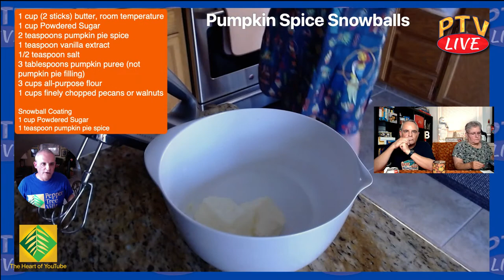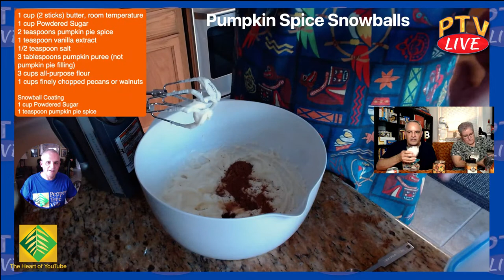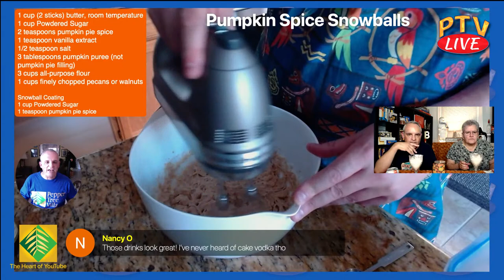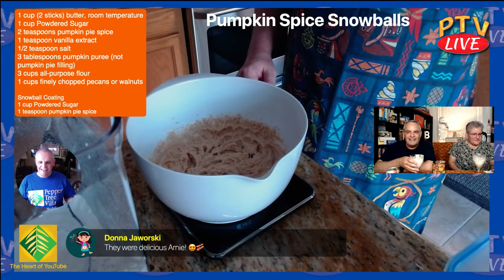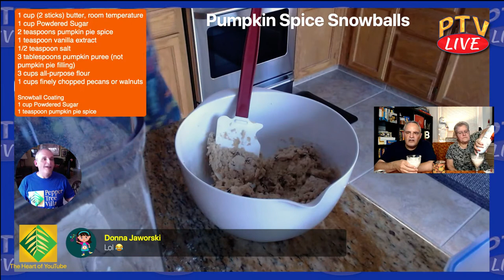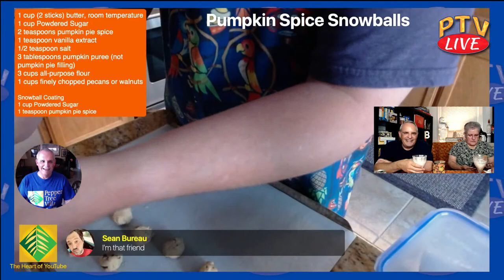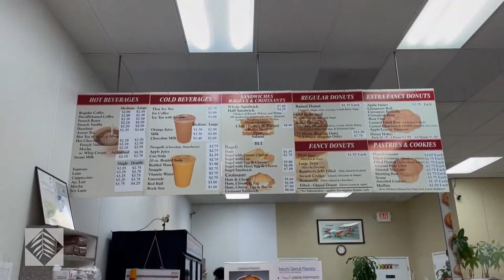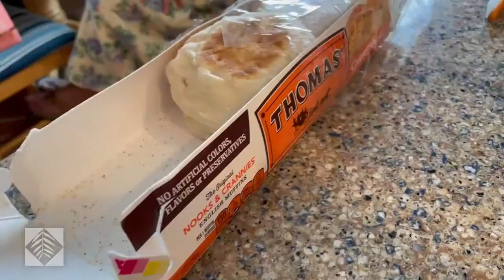How to Make Pumpkin Spice Snowballs | PTV Live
Welcome to PTV Live -- In this episode, we're going to show you How to Make Pumpkin Spice Snowballs. Of course, we'll have our regular segments as well. It's time for PTV Live with Arnie, Doug, Ben, and Sherry.

1155-C Arnold Drive, Suite 504